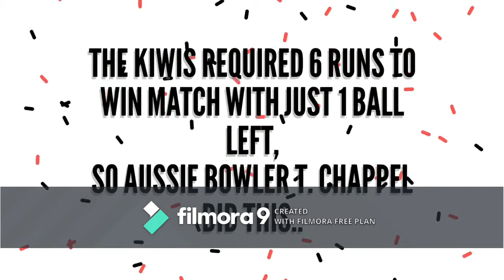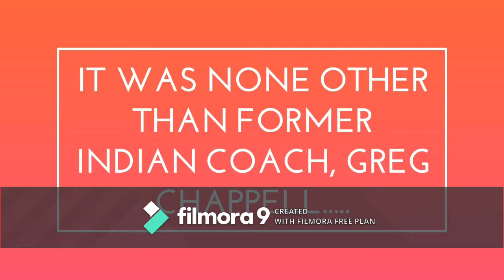Slowest bowling in the world cricket history